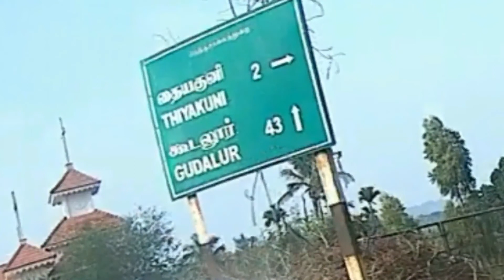Ride to Wayanad | RS 200 | Mahé to Wayanad part 2 | Gudalur - Ooty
And from Mahe to coimbatore via wayanad and ooty route

Track 1 -
NCS